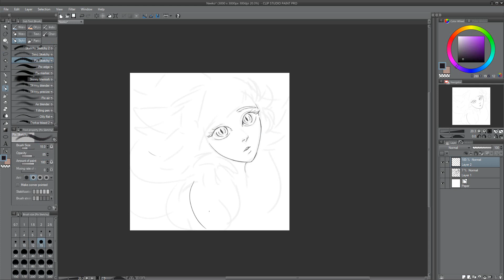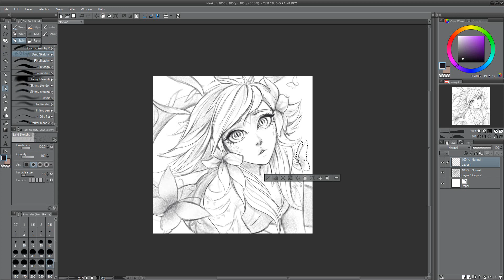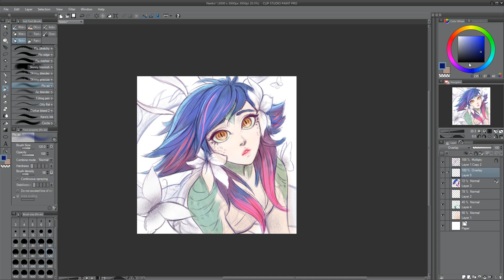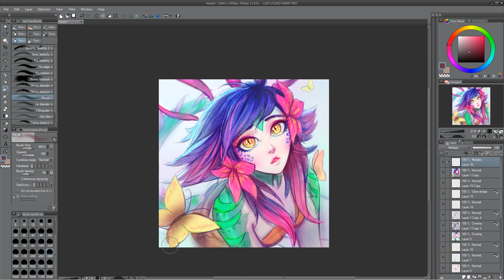Neeko: The Curious Chameleon [Illustration Speedpaint]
I wanted to try out a different art style from my usual 'heavy rendering, time consuming' one. I hope you like her! More videos are coming soon, sorry for the lack of updates lately, my pc is doodoo and i struggle to render them.
Thanks so much chillOwlPiano for letting me use your piano cover! Here is the song and channel links to chillOwlPiano's music:

Go give them some love!